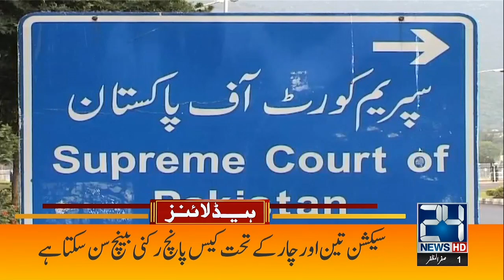Must Watch | 2am News Headlines | 19 Aug 2023 | 24 News HD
24 News HD Is One Of The Leading News Channels Of Pakistan Bringing You The Latest Current Affairs From Pakistan And Around The World.  Live National Assembly ,Senate Session And Current Affairs